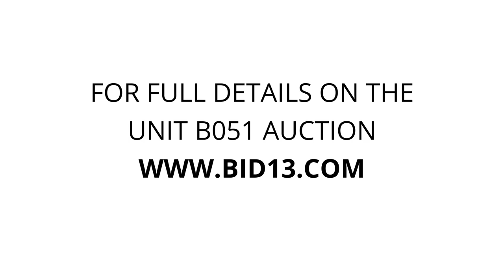U-Store Battle Creek - Unit B051